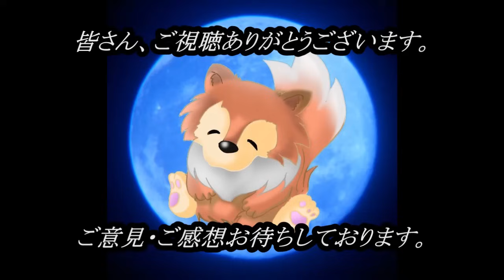みんなに愛を 【怖い話】 お昼の怪談 7月16日 【怪談,睡眠用,作業用,朗読つめあわせ,オカルト,ホラー,都市伝説】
通常運転スタート！

ＯＰ              　　　00:00

『異なる存在』　　　　　00:28～

『同時の声』　　　　　　06:53～

『妖精さん』　　　　　　10:55～

関連リンク
◆ルルナルTwitter